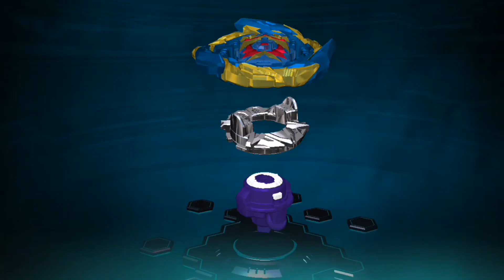Valt Vs Lane!! Brave Valtryek Vs Vex Lucius!! Beyblade Burst App!! Epic Surge Battle!!